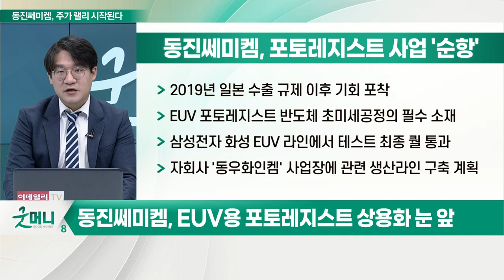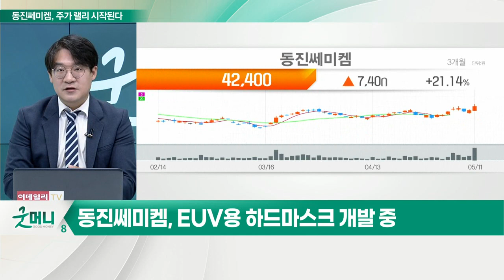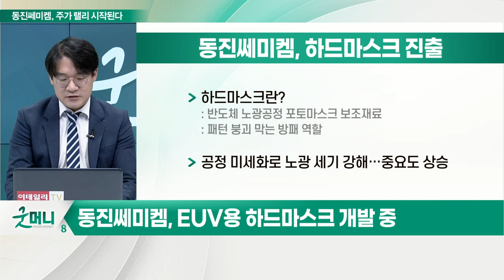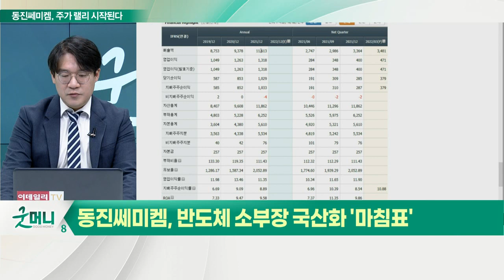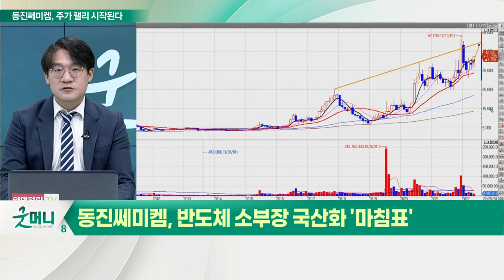동진쎄미켐(005290)... 반도체 소부장 국산화 '마침표'_신소장의 시그널 (20220512)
동진쎄미켐, 반도체 소부장 국산화 '마침표'

(1) EUV용 포토레지스트 상용화 눈 앞
- 국내 최초로 포토레지스트(PR) 소재 개발에 성공
- 반도체 디스플레이용 전자재료 주로 공급
- 포토레지스트(PR)란?: EUV(극자외선) › AKrF(불화아르곤) › KrF(불화크립톤)
- 2019년 일본 수출 규제 이후 기회 포착
- EUV 포토레지스트 반도체 초미세공정의 필수 소재
- 삼성전자 화성 EUV 라인에서 테스트 최종 퀄 통과
- 자회사 '동우화인켐' 사업장에 관련 생산라인 구축 계획

(2) EUV용 하드마스크 개발 중
- 하드마스크: 반도체 노광공정 포토마스크 보조재료, 패턴 붕괴 막는 방패 역할
- 공정 미세화로 노광 세기 강해… 중요도 상승